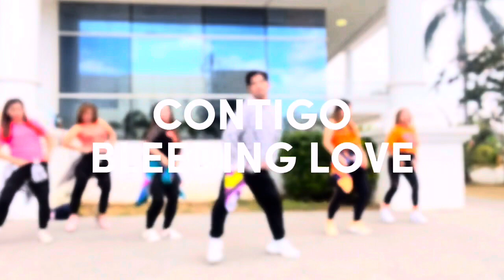30MINS LOSE WEIGHT SUMMER DANCE FITNESS WORKOUT | BEST WAY TO BURN FATS | MUSIC MEDLEY DANCE REMIX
Dance fitness is a type of group exercise that incorporates dance movements and music to create an engaging and enjoyable workout. It typically involves a series of choreographed dance routines set to popular music, and can include a variety of dance styles such as hip-hop, salsa, and aerobics. The goal of dance fitness is to provide a fun and energetic way to improve cardiovascular health, coordination, flexibility, and overall physical fitness. It can also be a great way to relieve stress, boost mood, and build a sense of community among participants. Many people enjoy dance fitness because it doesn't feel like a traditional workout and can be a great way to stay motivated and committed to regular exercise.